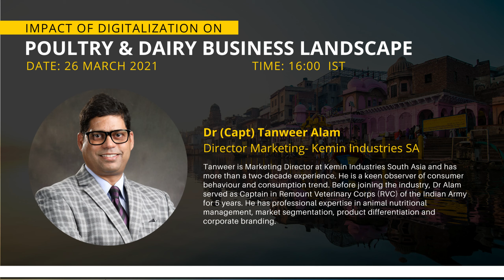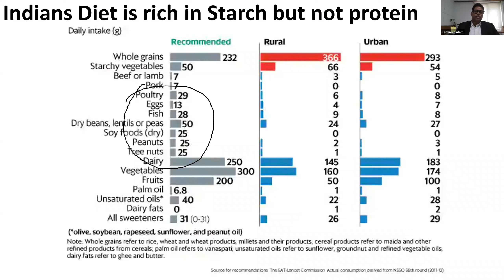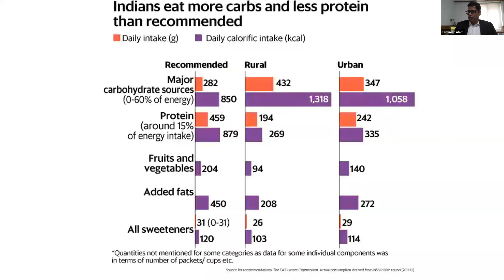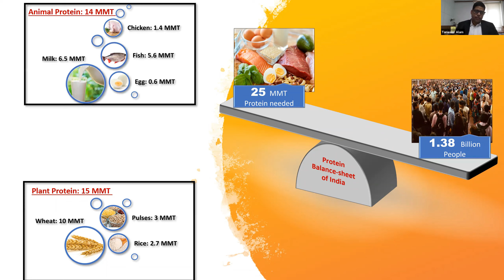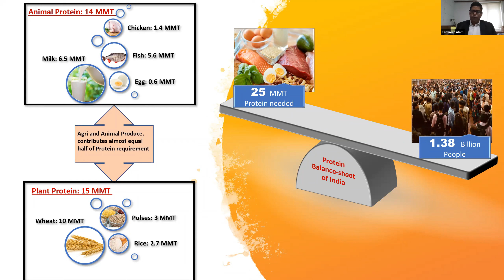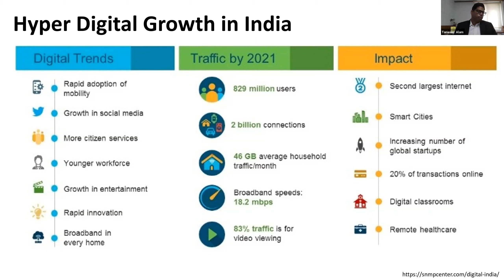Impact of Digitalisation on Dairy and Poultry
Dr Tanweer Alam, Marketing Director at Kemin Industries South Asia, share how digitalisation has grown in Indian, and it puts India in an optimal position to utilise digitalisation for its agrarian benefits.